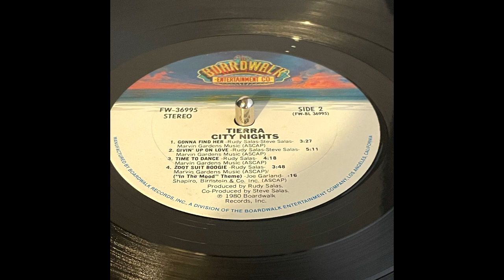Tierra | Latin Disco | DJ GoGo